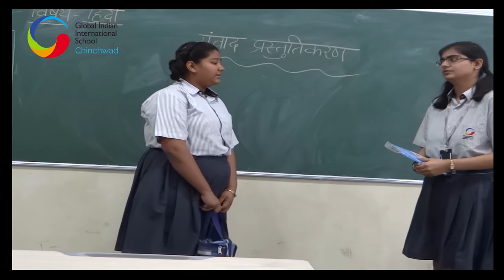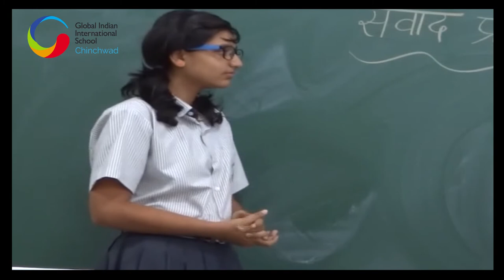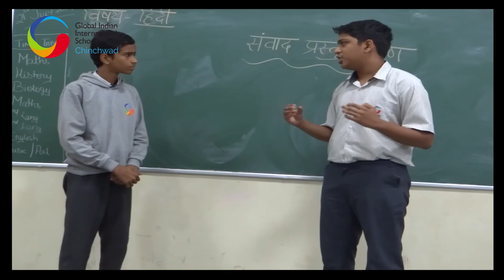Why step into the other’s shoes…?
Objective: To improve children’s ability to express, paraphrase and communicate in hindi

Enacting and paraphrasing enables us to see things from the listener’s perspective, nurtures empathy and eventually enhances the ability to great communicators! Students of Grade 10 tried this out, enacting various roles, discovering a lot of perspectives and with is some wholesome fun!

Exchanging dialogues in Hindi, they proceeded to play the roles of various characters in real life. One became a Judge while the other played a Convict; for another pair, one became a doctor and the other a patient. A teacher talking to another teacher, two ladies chatting up on the latest fashion in town and their favorite serial, a purported conversation between two medicinal herbs, Tulsi and Neem… the paired enactments were aplenty and interesting to say the least!

All in all, a fun way to improve one’s communication skills.

Facilitator: Neelam Khanna